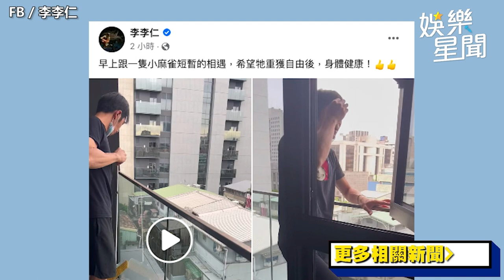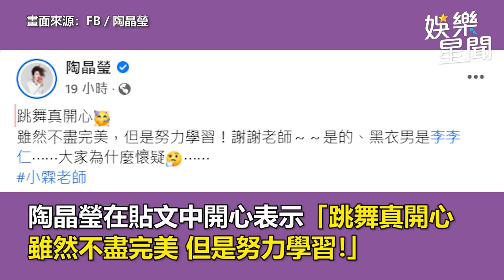彪哥出來混遲早要還！李李仁遭公狗「猛撲示愛」狂喊：我是男的｜娛樂星聞